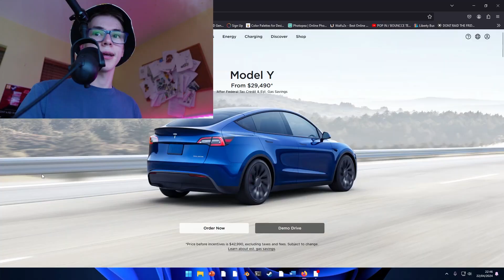The Real Reason AutoPilot Isnt Available On Roblox